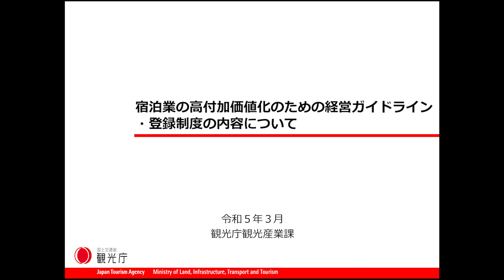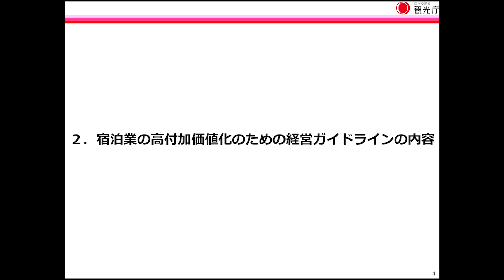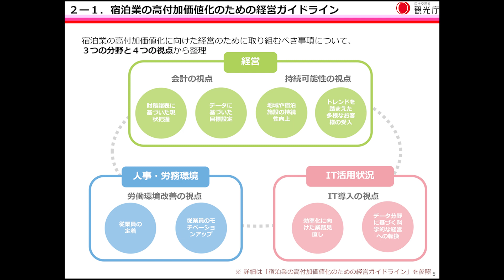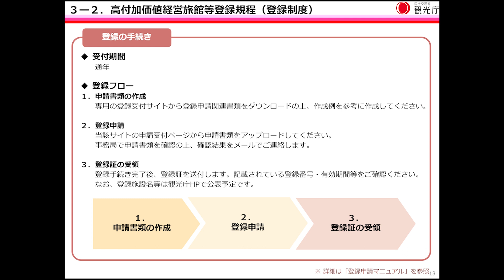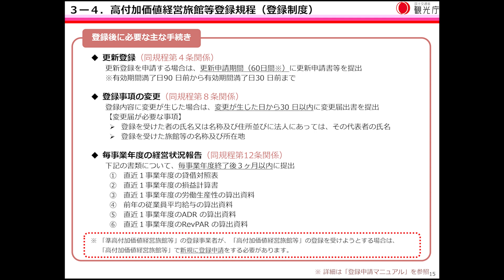【高付加価値経営旅館等】２．ガイドライン・登録制度の内容について｜観光庁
「宿泊業の高付加価値化のための経営ガイドライン・登録制度」に関する説明動画です。

観光庁では、宿泊業の高付加価値化のための経営ガイドライン・登録制度を創設し、今後、登録事業者を補助事業等で積極的に支援することで、生産性・収益力の向上、従業員の待遇改善を推進し、滞在価値向上による消費額増加・再訪促進の実現、「持続可能な稼げる産業」への変革を目指します。

【関連動画】
１．ガイドラインの策定・登録制度の創設趣旨について
２．ガイドライン・登録制度の内容について
３．登録方法について

【ご参考】
宿泊業の高付加価値化のための経営ガイドライン・登録制度については、下記URLからご覧いただけます。